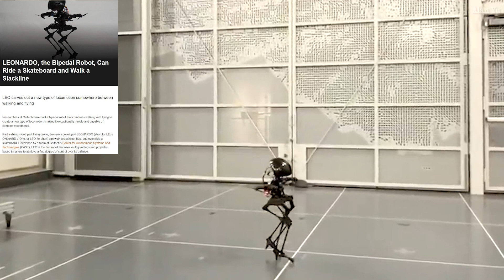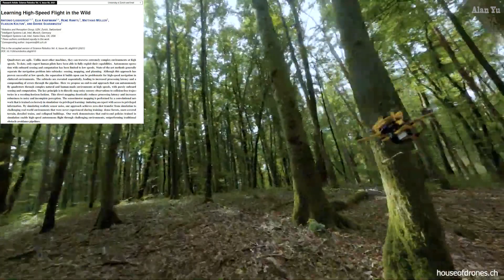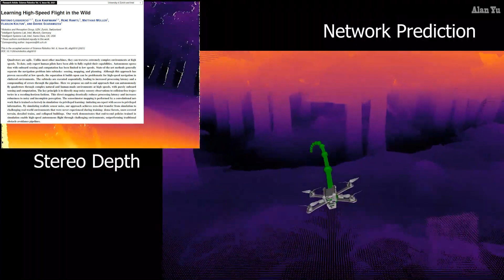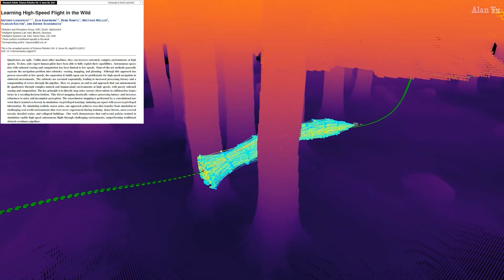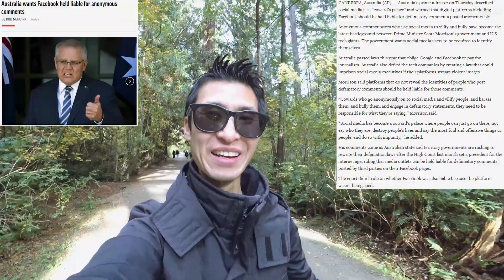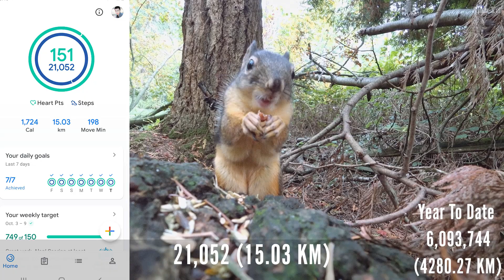Robot Walks And Flies, Fast Autonomous Obstacle Drone, Facebook Comments Liability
-A robot dubbed as LEONARDO is a bipedal robot which can walk, fly and balance itself on objects such as a skateboard.
-A high speed autonomous drone project enabling a quadcopter to fly fast through objects using noise sensory observations versus other drones such as a Skydio.
-Australia wanting regulation to hold Facebook accountable for anonymous comments
Thermal imaging video of ducks and people
-Drone video DJI Mini 2 of autumn colors and skytrain

0:07 Intro
0:34 LEONARDO Robot
2:32 Fast Autonomous Drone
4:22 Facebook Comments
5:42 Wildlife and Thermal
6:28 Drone Video

My Gear and more: